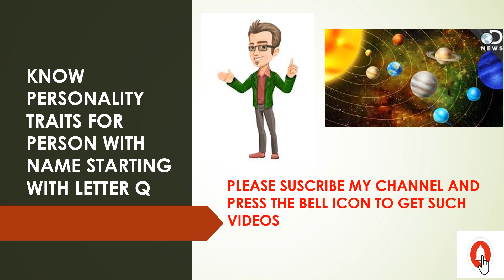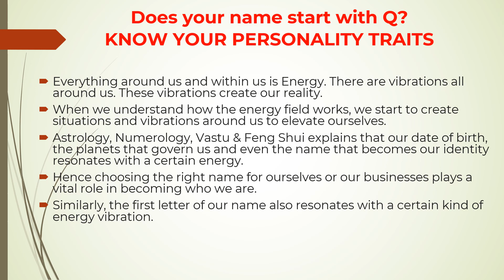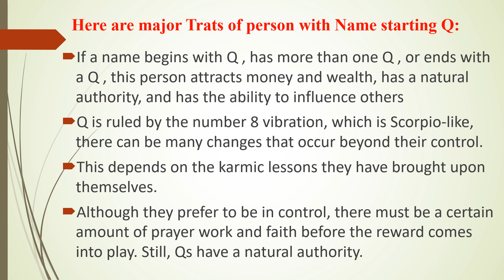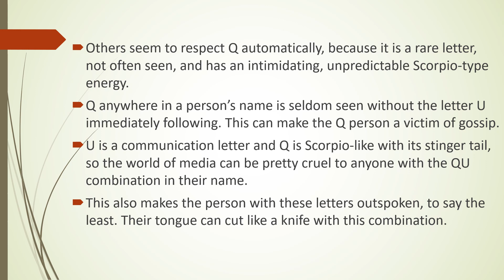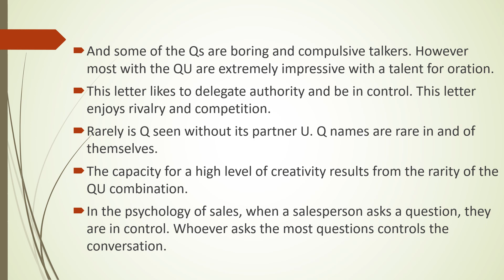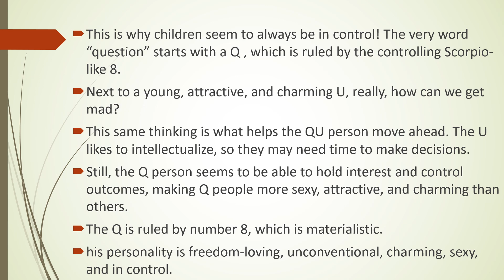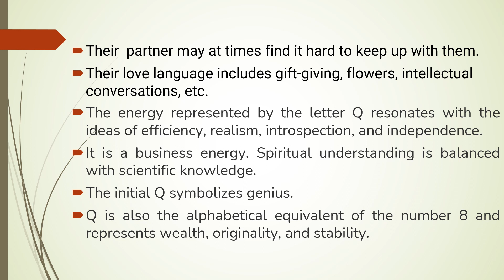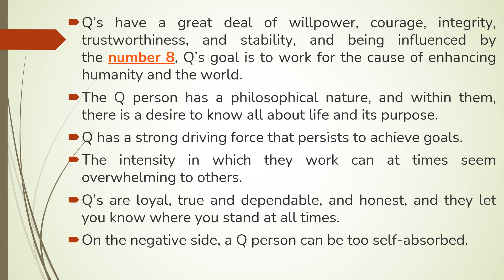PERSONALITY TRAITS FOR NAME STARTING WITH LETTER Q| KNOW FUTURE | ASTROLOGY |ZODIAC SIGN | WORD Q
KNOW YOUR PERSONALITY TRAITS IF YOUR NAME STARTS WITH LETTER Q | KNOW FUTURE | KNOW HOW IS THE PERSON| KNOW ABOUT YOUR PARTNER| PERSONALITY TRAITS | QUALITIES | ZODIAC SIGNS| SPECIALITIES AND WEAKNESS FOR PERSON WITH NAME STARTING LETTER Q| KEEP THE RIGHT NAME FOR YOUR CHILD|MAKE THE FUTURE BETTER| CHOOSE THE RIGHT LIFE PARTNER| NAME YOUR BUSINESS RIGHT FOR SUCCESS|CHOOSE THE RIGHT LOVE|